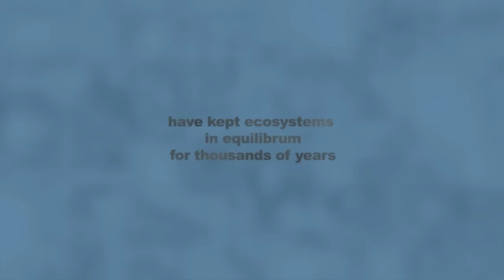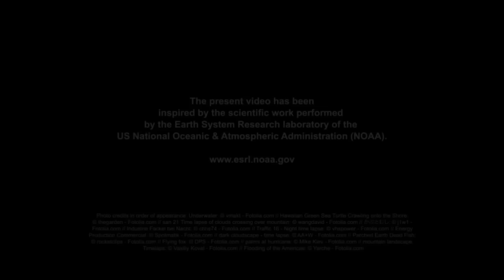Breath of the Earth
Since the beginning of the industrial era the Co2 concentration has been increasing exponentially. It's breathtaking...isn't it?